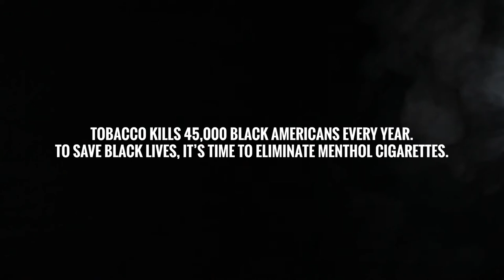Big Tobacco Has Targeted Black Communities for Decades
Tobacco kills 45,000 Black Americans every year. To save Black lives, it's time to eliminate menthol cigarettes.